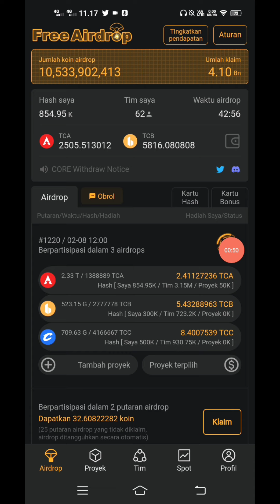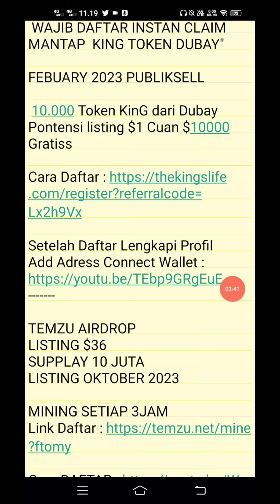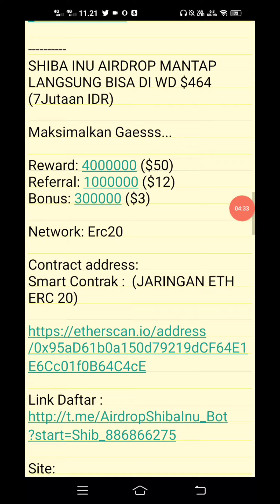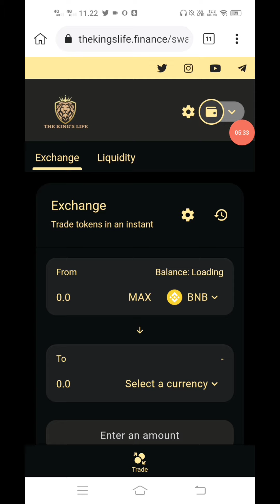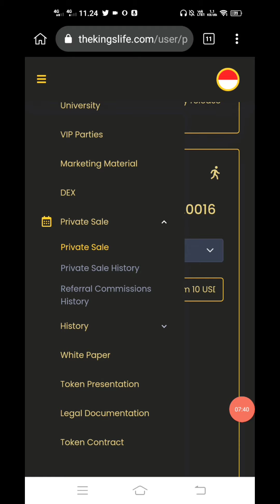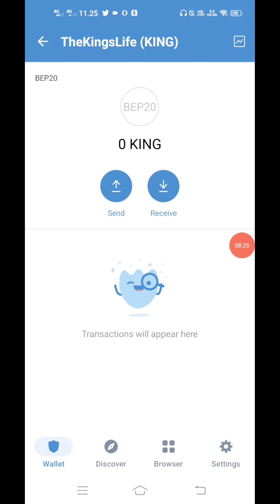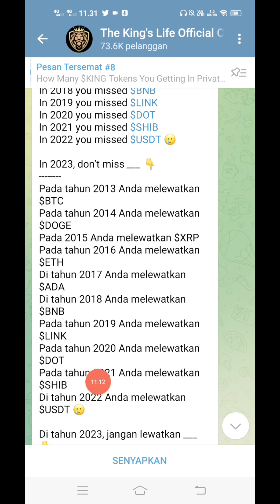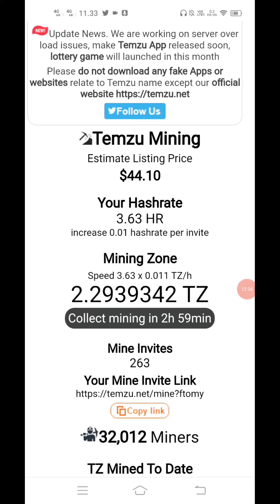KING LIFES TOKEN UPDATE GO LIST BINANCE APA SUDAH BISA DI TRADE WIDRAW....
DESCLAIMER ON!!
Selalu Lakukan DYOR Analisa Mandiri Semoga Cuan :)

 10.000 Token KinG dari Dubay Pontensi listing $1 Cuan $10000 Gratiss

TEMZU AIRDROP
LISTING $36

VTC Violet Swap
Mining Terbaru 30 Menit $1 Joss

1 BTCF = 5,7 rupiah dimarkerplace bitcoin future

Sudah Ada Harganya : $5  MANTAPP

Tag ;